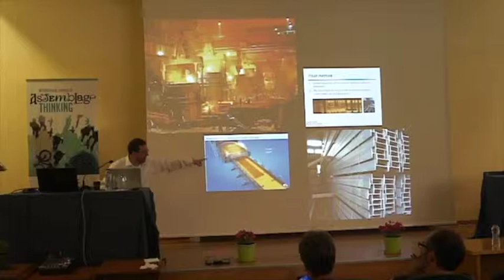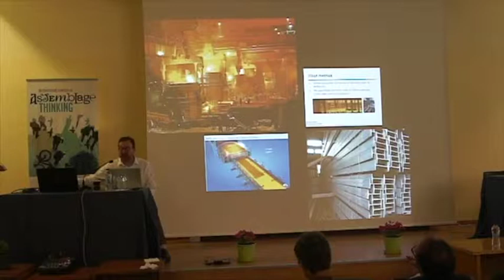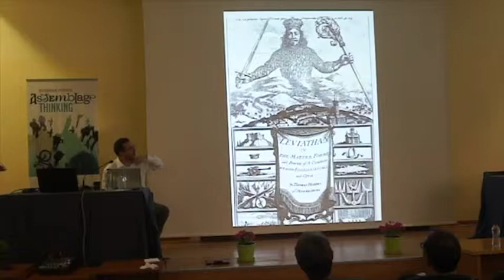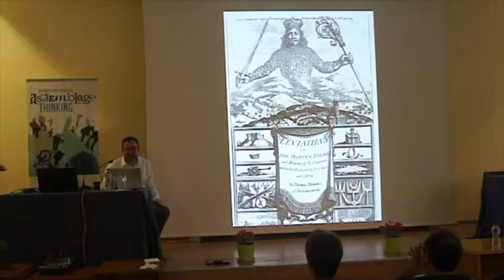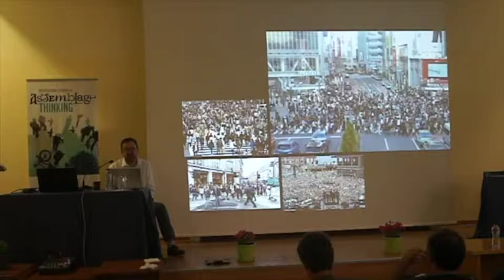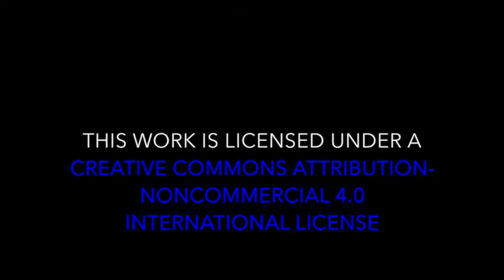Ballantyne Andrew | Urbanism as concept-generating assemblage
Ballantyne Andrew